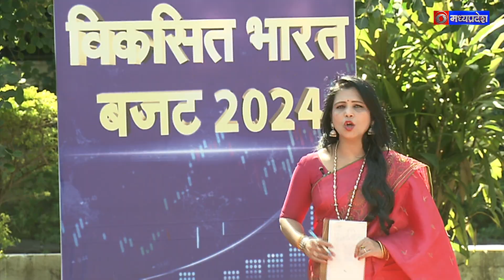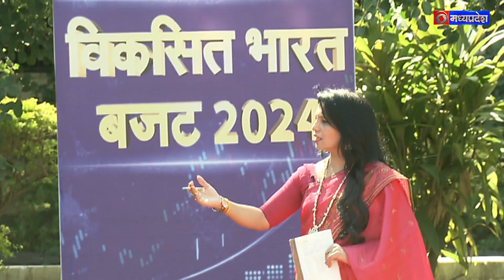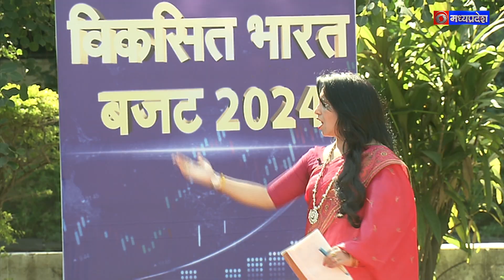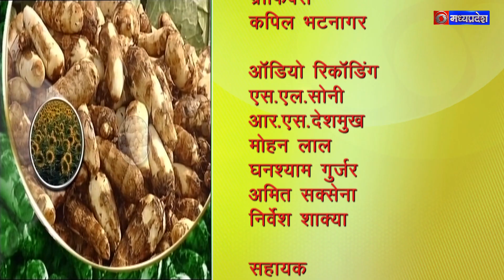चैपाल 04 फरवरी 2024 , विषय - विकसित भारत बजट 2024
चैपाल 04 फरवरी 2024

विषय - विकसित भारत बजट 2024

विशेषज्ञ - डाॅ. हरदयाल वर्मा
प्रधान कृषि वैज्ञानिक

विशेषज्ञ - प्रवीण रघुवंशी
मधुमक्खी पालक, बैतूल म.प्र
विशेषज्ञ - गुलाब सिंह मेवाड़ा
प्रगतिशील किसान, बोरखेड़ी भोपाल म.प्र.

विशेषज्ञ -
डाॅ. जे.के.कनौजिया
उद्यानिकी विशेषज्ञ, कृषि विज्ञान केन्द्र सीहोर म.प्र.

डाॅ. पी.एस.रघुवंशी
प्रोफेसर, कृषि अर्थशास्त्र, आर.ए.के.कृषि महाविद्यालय सीहोर म.प्र.

विशेषज्ञ - संजय शर्मा
कृषक, ग्राम कुड़ाना जिला शाजापुर म.प्र.

विशेषज्ञ - धर्मेंद सिंह राजपूत
चुरलाय छोटी जिला देवास म.प्र.

विशेषज्ञ - लाखन सिंह सोलंकी
प्रगतिशील किसान, आगर मालवा म.प्र.

विशेषज्ञ - बने सिंह दांगी,
प्रगतिशील कृषक, ग्राम पो. सैमरा दांगी जिला सीहोर म.प्र.

विशेषज्ञ - त्रिलोक पटेल
कृषक, देवास म.प्र.

विशेषज्ञ -मिश्रीलाल राजपूत
कृषक, ग्राम खजूरीकलां भोपाल म.प्र.

विशेषज्ञ -दिनेश पाराशर
कृषक, भोपाल म.प्र

विशेषज्ञ - जगदीश नागर
कृषक, जिला देवास, म.प्र.

एंकर - रानी रैकवार

एंकर - सुनील विश्वकर्मा